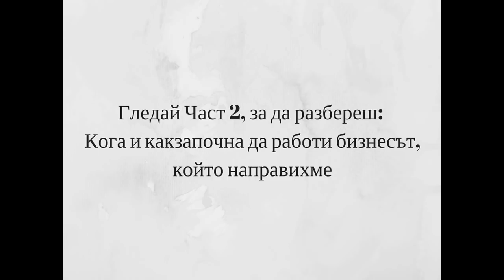Част 1: Защо напуснах работа, за да започна собствен бизнес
В това видео ще разбереш какво ме накара да напусна сигурната си работа и защо бях поставена пред крайно обстоятелство - да следвам чуждите мечти или да сбъдна собствените си.

Това видео е част от бизнес сериите в блога. В този раздел ще намериш не само how-to стъпки за правене на различни неща, свързани с онлайн бизнес, но и видеа с моите лични истории за успехите и провалите по пътя.

Ако каналът ми ти е интересен и искаш да научиш повече, абонирай се от тук:

И не забравяйте да ми напишете в коментар дали това видео ви харесва и какво още бихте искали да чуете и видите в Nojici :)